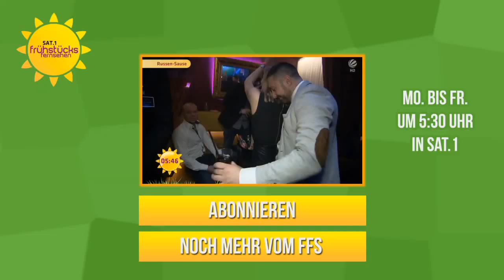Der LETZTE WUNSCH einer Krebspatientin | SAT.1 Frühstücksfernsehen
Maria ist 16 Jahre alt und weiß, dass sie bald sterben wird. Einen speziellen Wunsch hat sie noch.

Aktuelle Informationen, entspannter Talk, kontroverse Diskussionen, Service, Prominente und natürlich jede Menge gute Laune – das ist das SAT.1 Frühstücksfernsehen! Unsere Experten geben euch Tipps zum richtigen Styling, dem nächsten Kinobesuch, zum Thema Glück oder Liebe sowie zu Finanzen und Rechtsfragen aus dem Alltag. Jeden Montag bis Freitag ab 5:30 Uhr live aus Berlin mit Alina Merkau, Marlene Lufen, Jan Hahn und Matthias Killing.